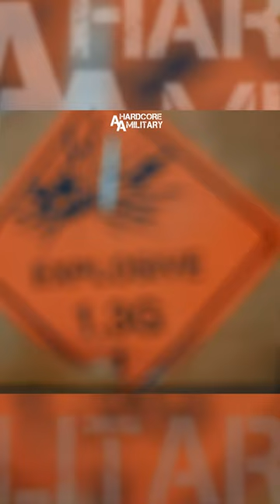Big BOOM in Kuwait ‼️ Dawkins Range | ALI AL SALEM AB 🇰🇼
386th Air Expeditionary Wing Public Affairs
U.S. Air Force Video by Senior Airman Devan Halstead
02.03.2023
ALI AL SALEM AIR BASE, KUWAIT

386th Expeditionary Civil Engineer Squadron explosive ordnance disposal technicians detonate composition 4 during Explosive Ordnance Disposal training at Dawkins Range, Kuwait, Feb. 3, 2023. EOD technicians protect personnel, resources, and the environment from the effects of explosive hazards, making them vital to safe combat operations.